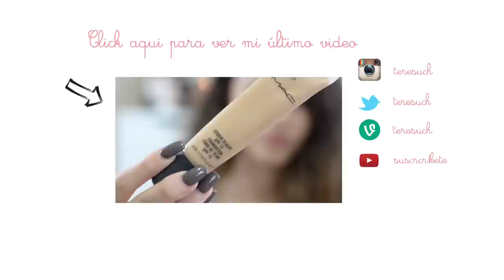Outfits de la semana ♡.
Me fue imposible grabarme cada día con los outfits pero les compartiré la ropa que usé durante la semana. Los quiero mucho.

Labial que estoy usando: Divine Wine - Maybelline

Beanie: Sincerely Jules.

Reloj UTILIZA EL CODIGO TERESUCH15
Sueter- Old Navy

Miercoles:
Sueter- Forever21
Flats- Chanel

Jueves:
Sueter- H&M

Viernes:
Falda- Topshop

UTILIZA ESTOS CÓDIGOS:
Terestar - $89 for MegaStar

Imagen de mi outro por: @monyvgs

Editado por @yeipii